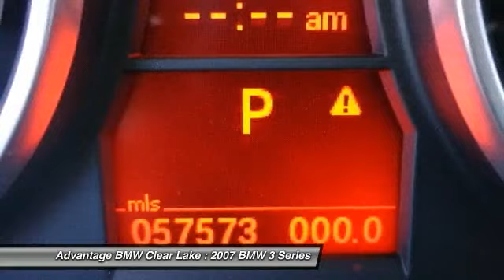2007 BMW 3 Series at Advantage BMW Clear Lake in League City 7KX77321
Check out this 2007 BMW 3 Series.  STEPTRONIC 6-speed Automatic ,Premium Package  - BMW Universal Transceiver; Power Folding Exterior Mirrors; Auto-Dimming Exterior and Interior Mirrors; Digital Compass in Interior Mirror; Lumbar Support; BMW Assist; Dakota Leather Upholstery; Dual Power Seats; Driver Memory System Contact the dealership today at (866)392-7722.